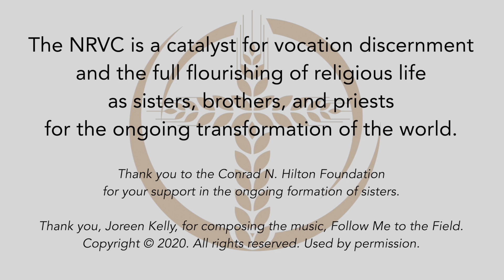Abundant Hope: Sister Paula Terese Pilon, C.S.J.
Spark a conversation about religious life using this video series of newer entrants talking about their lived experiences of intergenerational and intercultural vowed communal life. For more information and to support vocations to religious life, go